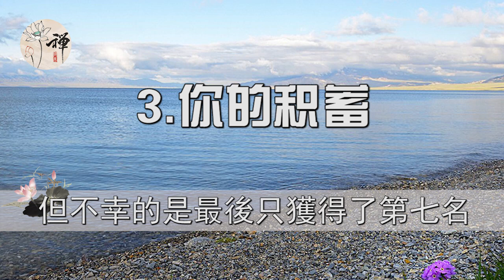佛禪：一個人是否富有，只需看看這四個地方，就知道答案了